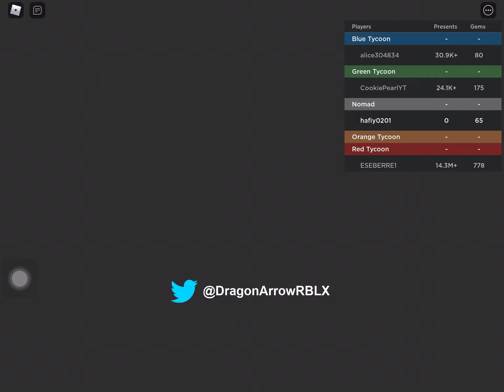Saya buat kedai christmas nama game christmas tycoon (roblox malaysia)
Kedai saya sekarang ada saya buat kerja sampai banyak duit dan dapat kan kotak